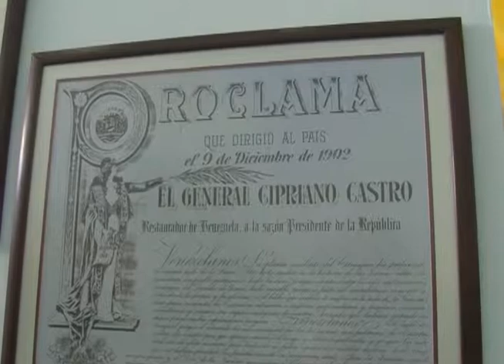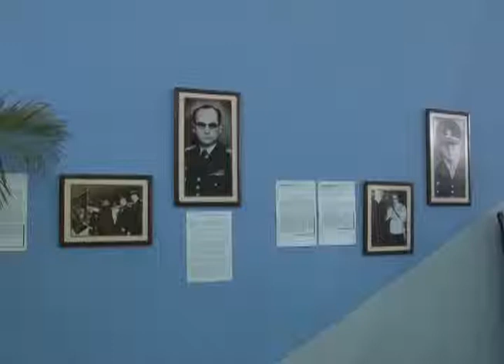Cultura e historia presentes en la Expo Industrial Táchira 2014